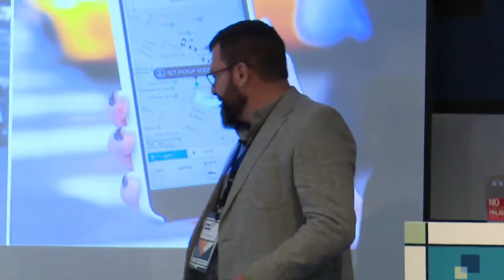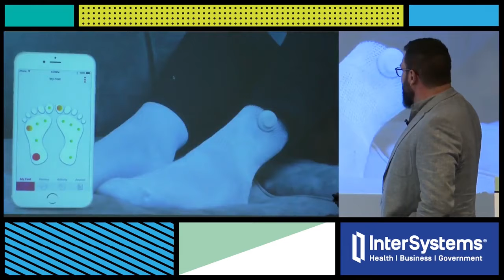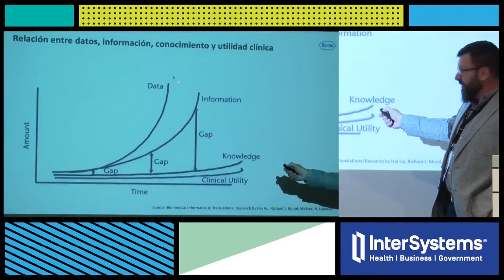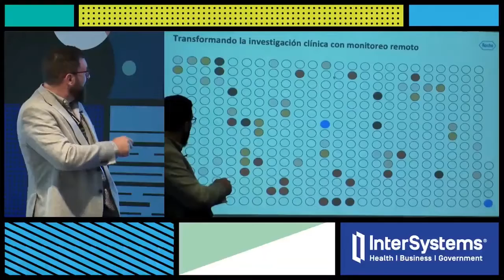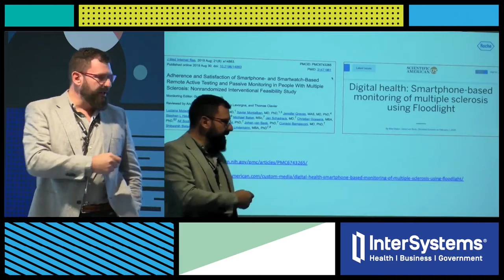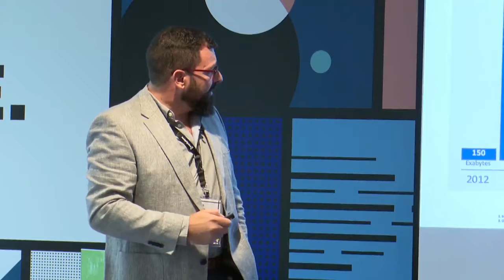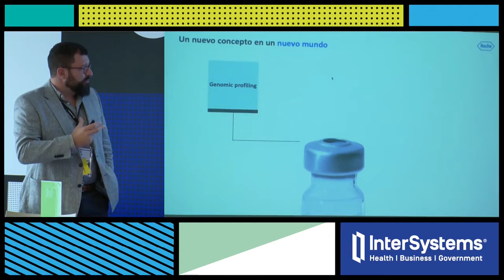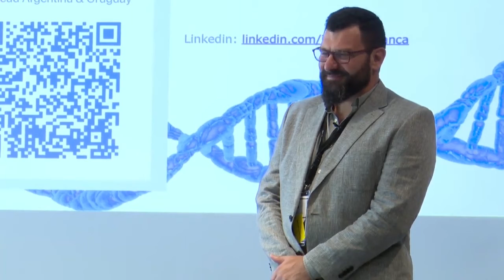ConferencIA 2020 - InterSystems Iberia Summits 2020, Madrid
En ConferencIA 2020, de InterSystems, reunimos a expertos en Inteligencia Artificial que descubrieron a las empresas cómo rentabilizar sus datos gracias a esta tecnología.

Diego Branca, IT Head en Argentina y Uruguay, de Roche: 'Salud en el siglo XXI. Los datos como motor de transformación".